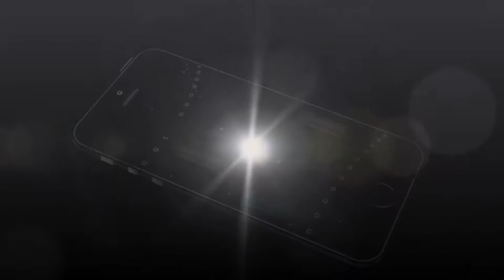How to draw Sachiko Shinozaki ~ corpse party ///Part two (~end)///